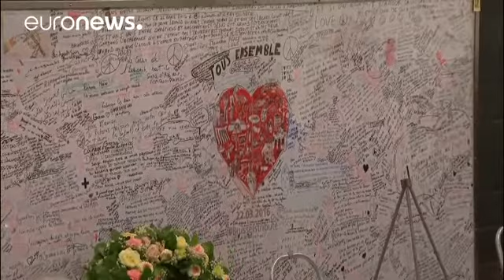Bruxelles ricorda le vittime dell'attentato del 22 marzo 2016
32 morti e 300 feriti. Questo il bilancio dell'attacco kamikaze realizzato due anni fa dal sedicente Stato Islamico nella capitale belga. Oggi parenti delle vittime, testimoni e autorità hanno rispettato un minuto di silenzio in ricordo delle vittime. …